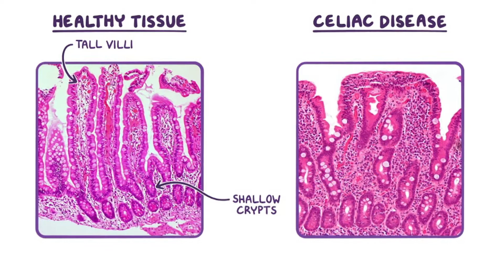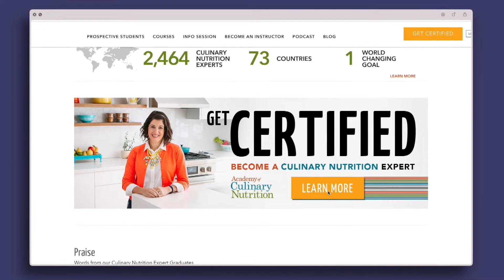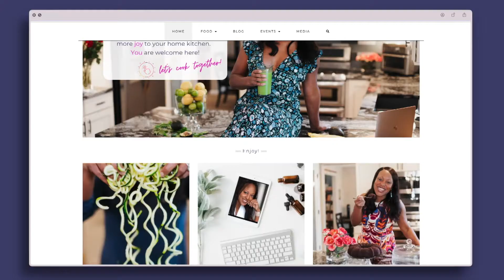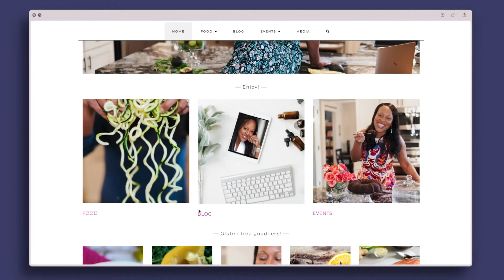Michelle Fox | Welcome!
Michelle Fox, entrepreneur and community builder, helps women nourish themselves so that they can create lives that they love!

Michelle is also the host of the podcast Nourish with Michelle Fox. Tune in on your favorite podcast platform, get inspired, and be ready to discover why so many women turn to Michelle for guidance when it comes to health and wellness.

Drawing from her extensive knowledge, Michelle authored the transformative book, Is It Hot In Here Or Is It Just Me? 7 Steps To Dramatically Reduce Your Hot Flashes Through The Power of Nutrition! With this guide, she aspires to alleviate the suffering experienced by women navigating the challenges of menopause, offering practical solutions through the power of nutrition.

Michelle’s certifications come from New York University, Inner Connection Institute, Arvigo Institute (Belize) and the Academy of Culinary Nutrition (Toronto).  She is also a recent One Million Black Women: Black in Business graduate.  Michelle builds healthier communities through entrepreneurial coaching, teaching culinary nutrition workshops, hosting international wellness retreats and engaging in community service.

Based in Denver, Colorado, you will find Michelle on socials @michellefoxlove and at michellefox.com.